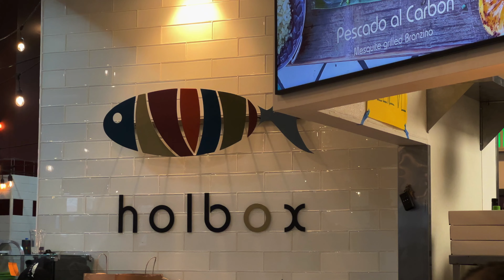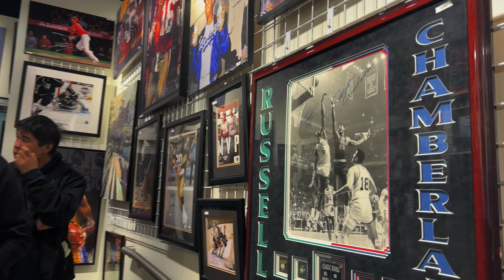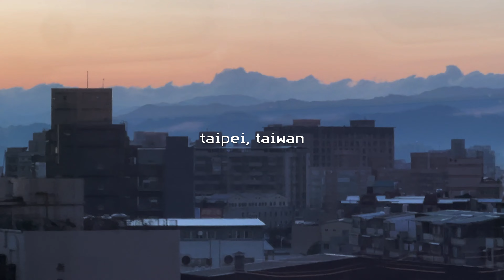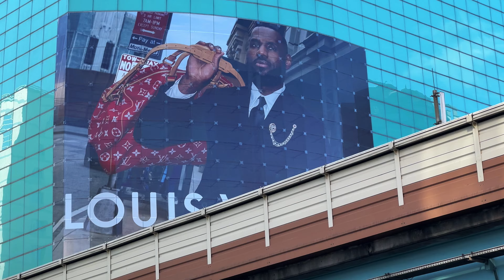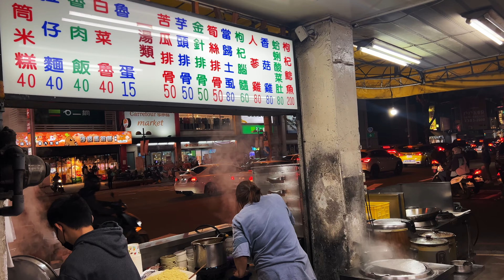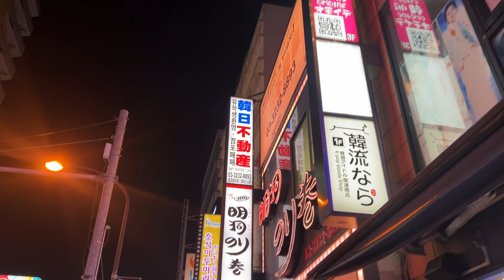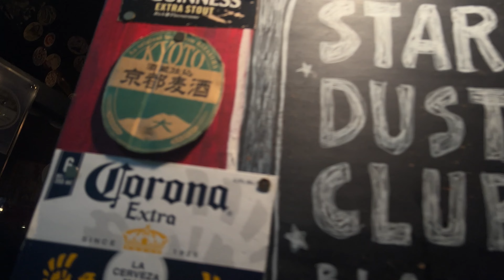JANUARY 2024 - LA AND TAIWAN